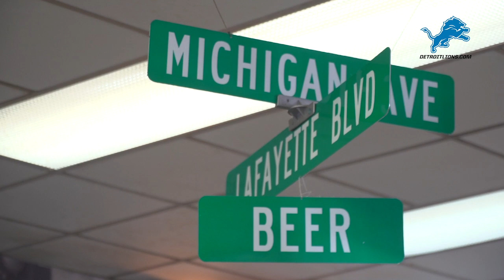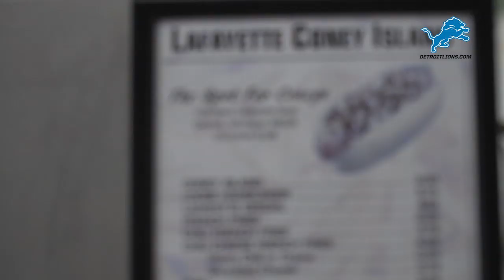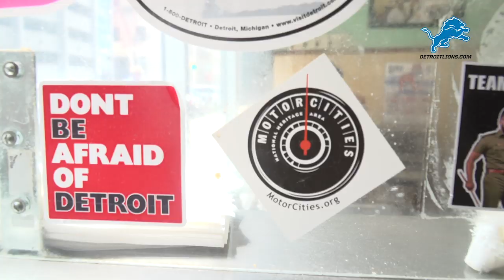Tracy Walker visits downtown Detroit's Coney Islands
Tori Petry and Tracy Walker taste coney dogs at American and Lafayette in this series where Lions players get out and about in Detroit.